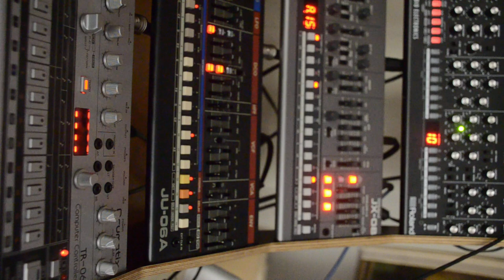chechnyup [disquiet0641]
More on the 641st weekly Disquiet Junto project, Re-re-re-re-revise — The Assignment: Take an old track and make it better